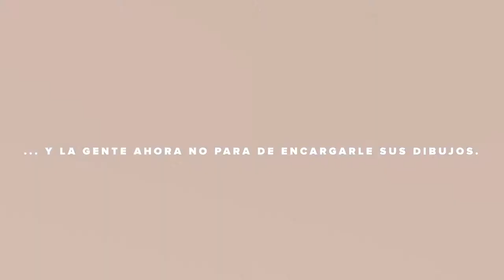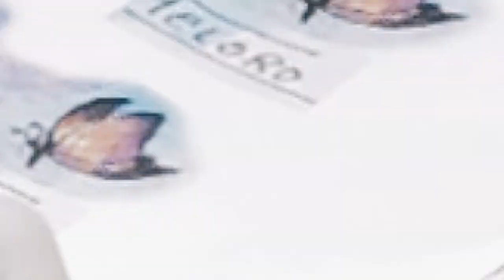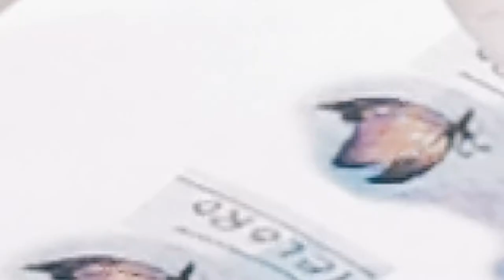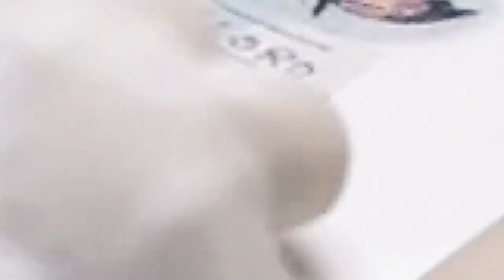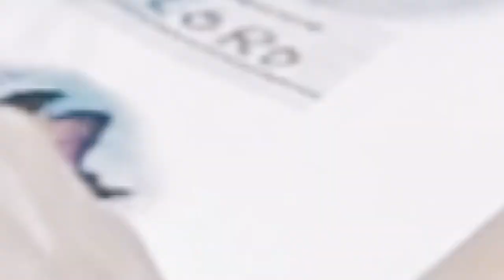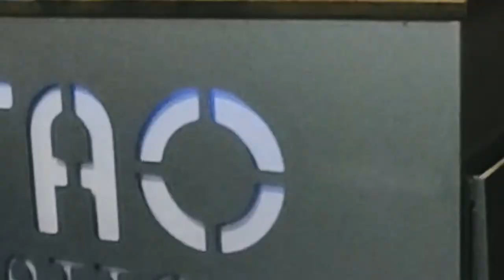🦋 Serie de Tatuajes: "Un Tatuaje, Una Historia" - capítulo 2, Mariposas pintadas por su Padre.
¿Te gustan los videos de Tatuajes? ¿Te Tatuarías algo dibujado por tu papá?

Episodio 4, Tatuando en el tobillo , mariposas, desde un dibujo en acuarela.

Programa sobre Tatuajes, donde en cada episodio, se da información, importante e interesante, para las personas que quieren hacerse un tatu, y les gustaría ver como es el proceso de tatuar, aparte de enterarse sobre cosas de los diseños, motivos de la gente para tatuarse, aspectos técnicos del tatuaje, y las historias que llevan.

Nuevo proyecto de serie de tatuajes  para que veáis y conozcáis sobre las experiencias del tatuaje y un poquito sobre los diseños que se tatúa la gente.

es una auto producción, así que espero que se entienda que a medida que voy aprendiendo iré mejorando...y espero poder hacer mas si os gusta este contenido. claro que para darme cuenta de esto compartidlo, comentad, y dadle al dedo que mas os parezca apropiado.

Estamos en Mairena del Aljarafe, Sevilla.
si quieres contactar con nosotros puedes hacerlo por WhatsApp al 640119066 en España. trabajamos únicamente por citas.

German Veryegnassi, el tatuador.